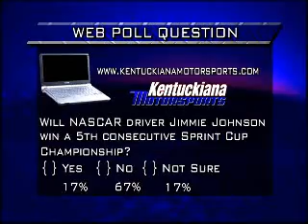KMS online race report 3-1-10.wmv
KMS online race report 3-1-10